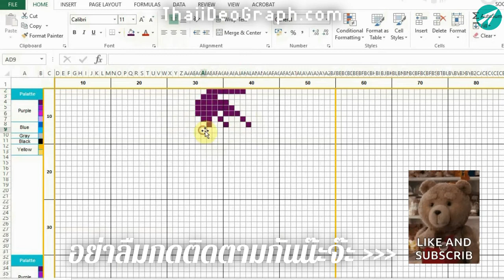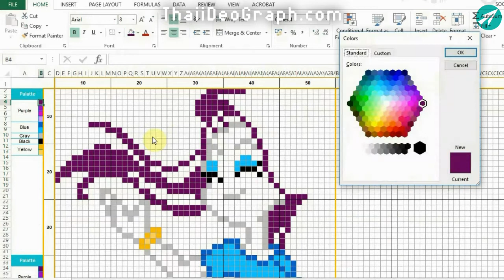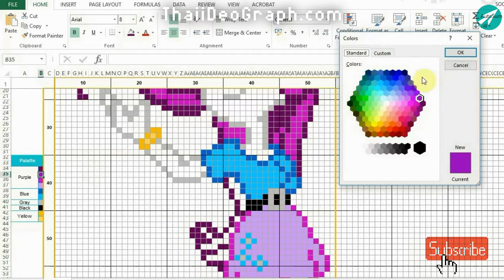[AORii Pixel Art] วาดภาพด้วยโปรแกรม Excel | เเรริตี้ มายลิตเติ้ลโพนี่ เอเควสเทรียเกิร์ส | MLP Rarity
[AORii Pixel Art] วาดภาพด้วยโปรแกรม Excel |
เเรริตี้ มายลิตเติ้ลโพนี่ เอเควสเทรียเกิร์ส | MLP Rarity
❤️AORii Unicorn PixelArt ❤️
😘 วาดรูป เเรริตี้ มายลิตเติ้ลโพนี่ เอเควสเทรียเกิร์ส ด้วย MS EXCEL
😘 How To Draw My Little Pony
พบกับคลิปใหม่ๆ ทุกสัปดาห์ ทางช่อง Thai Ideograph
แหล่งรวมเบื้องลึกเบื้องหลังการ์ตูนดัง!!!
ขอบคุณทุกกำลังใจมากๆ ค่ะ จุ๊บ จุ๊บ (^v^)v
💖 SUPPORT US 💖
สนับสนุน LINE Sticker จากช่องเรา